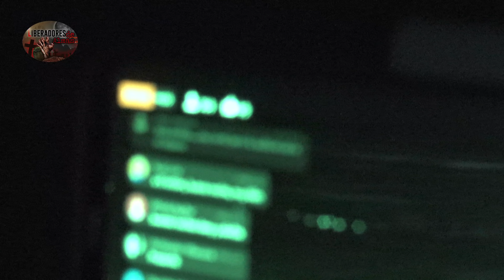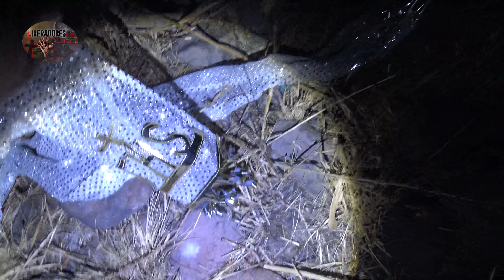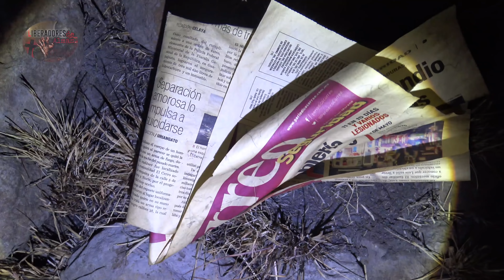Detrás de Cámara - Alma en la Cruz del Aquelarre | LIBERADORES DE ALMAS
Si quieres apoyarme o motivarme para seguir haciendo más contenido, puedes hacer una donación a esta cuenta de PayPal, GRACIAS

Instangram: @liberadoresdealmas